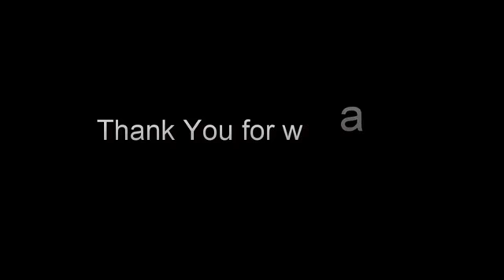Swetha Menon at her Best.mp4 | By Hottest & Funniest Videos ❤